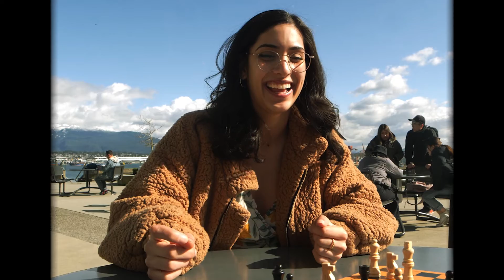Timo Sargent - God Made Me Scum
Shot by Aaron Schmidt